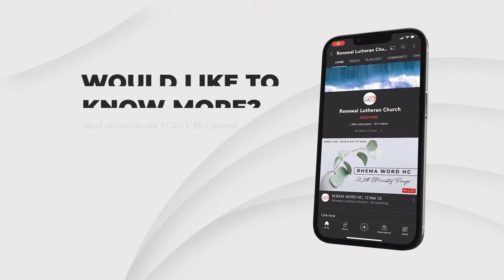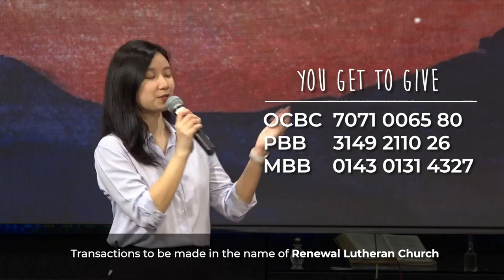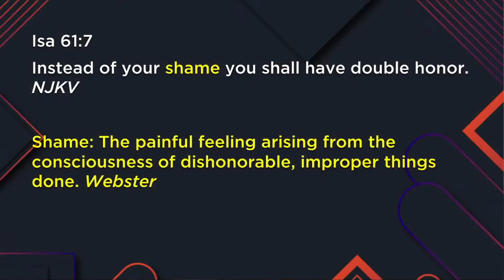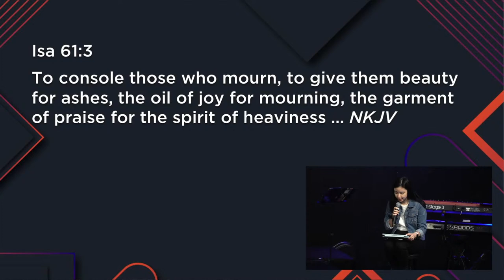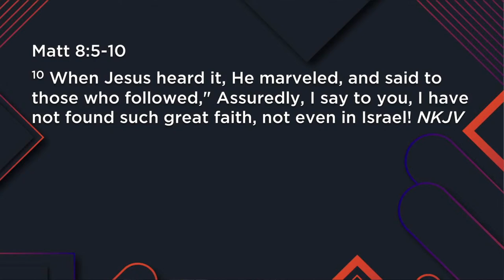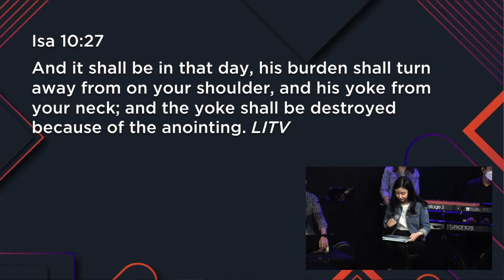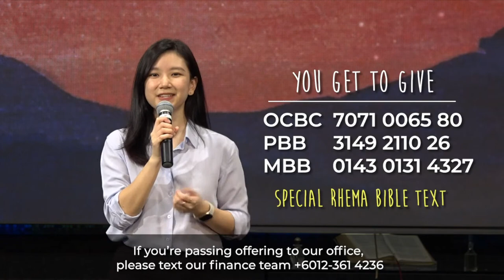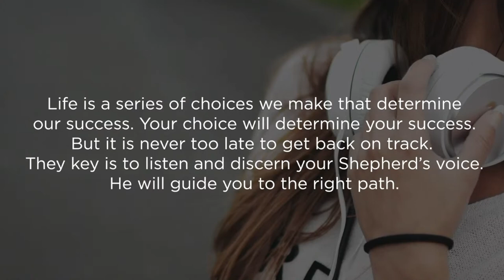SUN: 10. Anointed with Honor, Power and Impact – Walking with your Shepherd, 24 July 22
Worship Credits:
1. See The Light
2019 Hillsong Music Publishing Australia

2. Be Thou My Vision
Andy Chrisman, Eleanor Henrietta Hull, Kirk Sullivan, Mark Harris, Marty Magehee, Mary Elizabeth Byrne, Michael Omartian
Music: 2000 1 Of 4 Prod. (Admin. by Brentwood-Benson Music Publishing, Inc.)
Andrew Hope Music (Admin. by Brentwood-Benson Music Publishing, Inc.)
New Spring (Admin. by Brentwood-Benson Music Publishing, Inc.)
Round Square Music (Admin. by Brentwood-Benson Music Publishing, Inc.)
Mandipher Music (Admin. by Fun Attic Music, LLC)

3. Refuge
Karen Lim
2014 New Creation Worship (Admin. by New Creation Church)